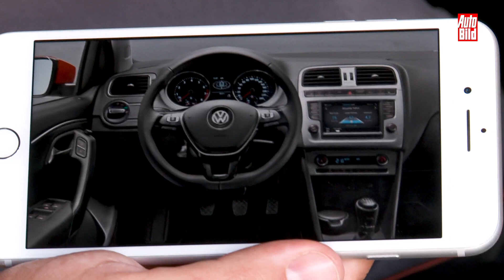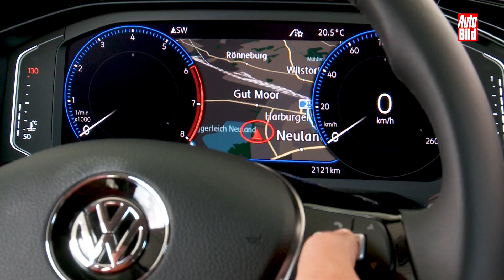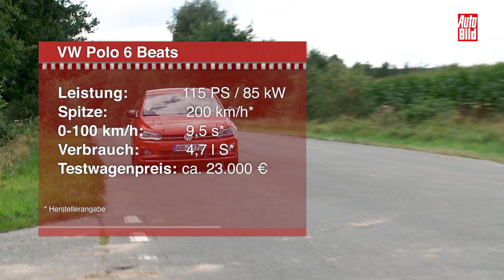Fahrbericht VW Polo (2017) Fahrbericht/Review/Details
Polo Nr. 6 wächst: Die neue Generation des Kleinwagens ist fast schon ein Kompakter. Dazu bietet der Polo ein ausgewogenes Fahrwerk, das ihn beinahe zum "Golo" macht.